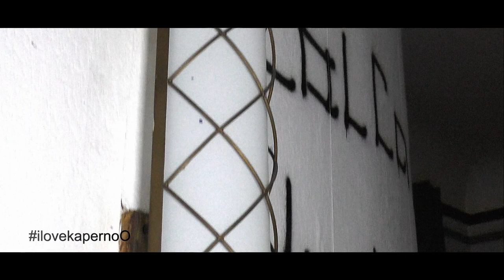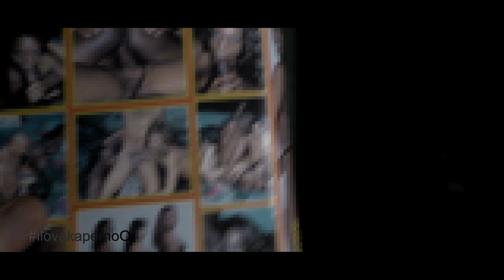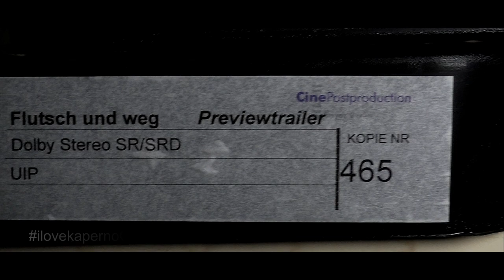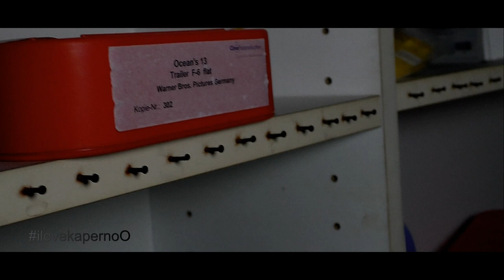(Eigentlich) ein betriebsfähiges Kino | Lost Places